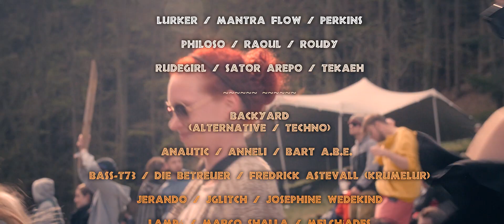Waldfrieden | Hai in den Mai 2018 Trailer (official)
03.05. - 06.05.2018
The Annual Start of the Open Air Psytrance Season!